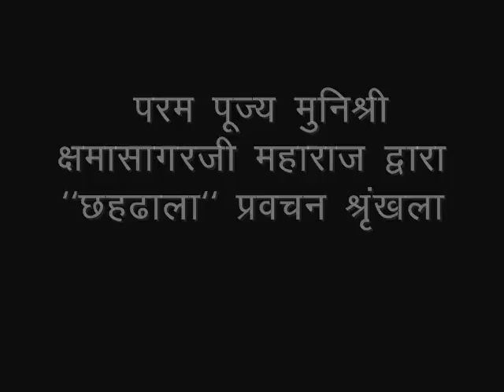4.2_Dhaal 4_gatha 1-3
Chhahdhala Pravachan series by Munishri Kshamasagarji : Dhaal 4